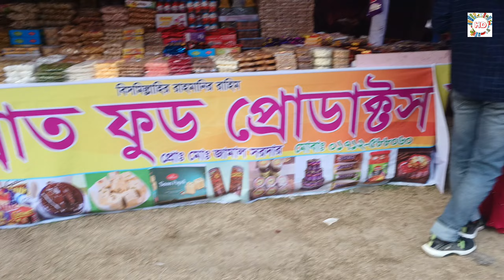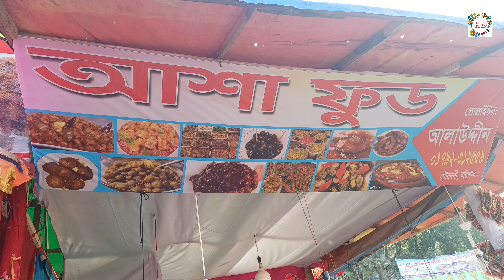জসীম পল্লী মেলা -২০২৩ইং , ফরিদপুর পর্ব -৪।][@ hasib documentary.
পল্লীকবি জসীমউদ্দীনের মেলায় বিভিন্ন ধরনের দোকান দেখানো হয়েছে।